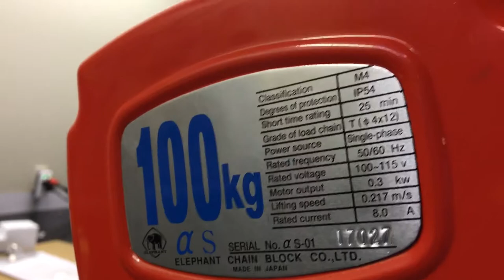Elephant lifting compact electric hoist with wireless remote control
Elephant lifting products compact electric chain hoist, alpha series with wireless remote control elephantlifting elephanthoist #electricchainhoist